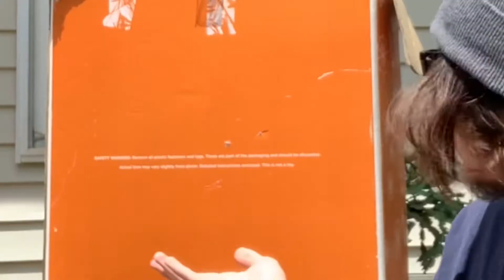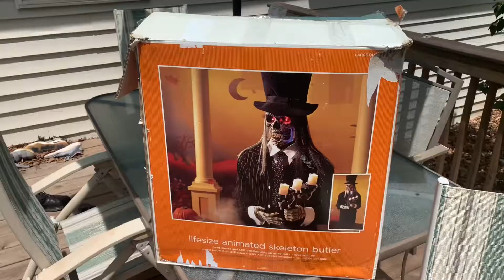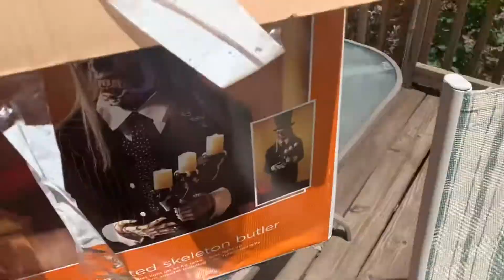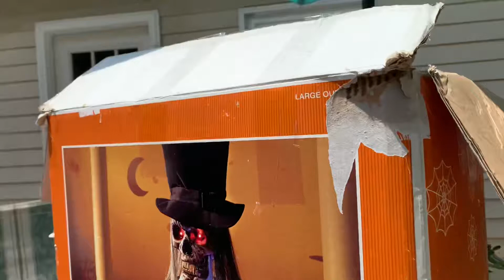An Extremely Delayed Gemmy Setup & Review